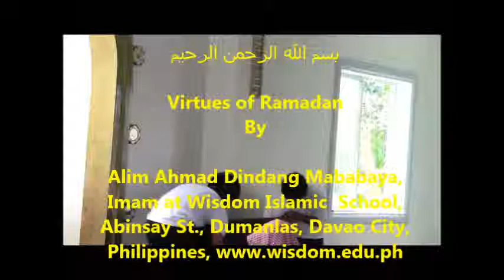Virtues of Ramadan by Ahmad Dindang Mababaya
This video "Virtues of Ramadan" by Alim Ahmad Dindang Mababaya was taken at the Wisdom Mosque, Wisdom Compound, Dumanlas, Davao City, Philippines.  Alim Ahmad finished his BA and MA in Islamic Studies as Summa Cum Laude at Wisdom International School For Higher Education Studies (WISHES), which is accredited by the Philippine Commission on Higher Education, Autonomous Region in Muslim Mindanao. WISHES is the first accredited online school to offer up to the PhD level in Islamic Studies and Doctorate in Business Administration. . To learn knowledge of Islam based on authentic sources (i.e., Qur'an and the Sunnah),